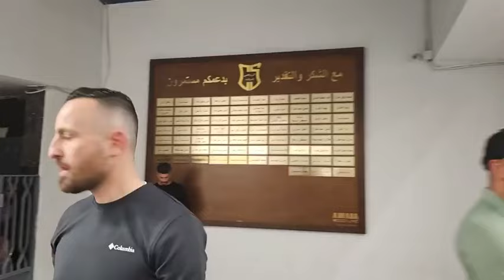بطولة لبنان بكرة لسلة: الرياضي بيروت يتقدم هومنتمن بيروت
بطولة لبنان بكرة لسلة: منافسات "الفاينال 4" الرياضي بيروت يتقدم هومنتمن بيروت 1-0 في المباراة الاولى من خمس ممكنة.